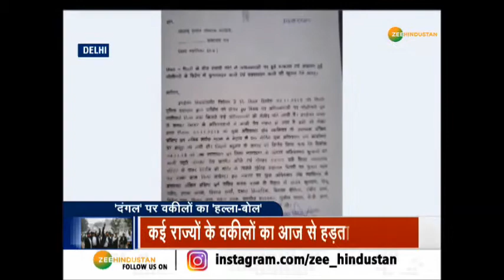'खाकी' और 'काले कोट' के बीच संग्राम जारी !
तीस हजारी कोर्ट हिंसा के विरोध में वकीलों ने हल्ला बोल दिया है. कई राज्यों में आज से वकीलों ने हड़ताल का ऐलान कर दिया है.

About Channel